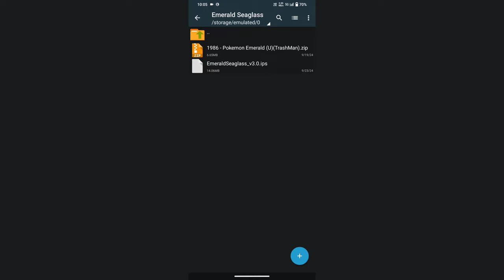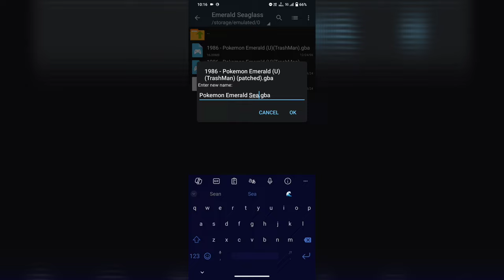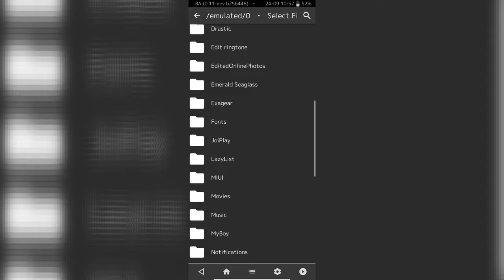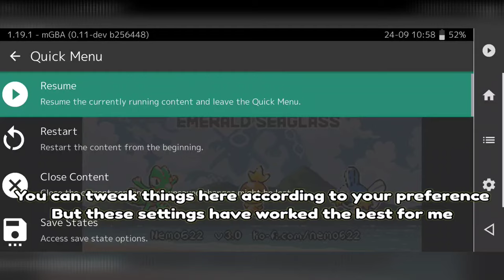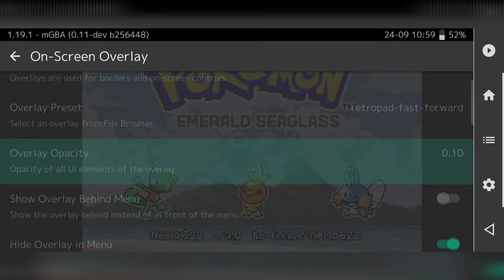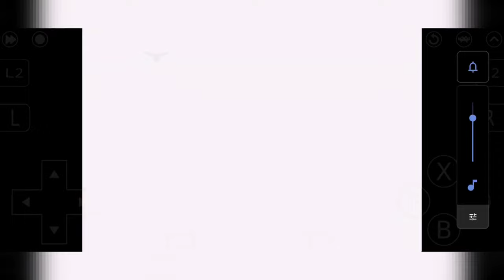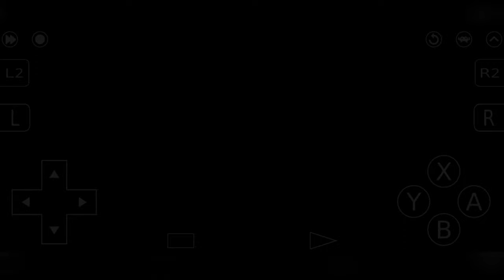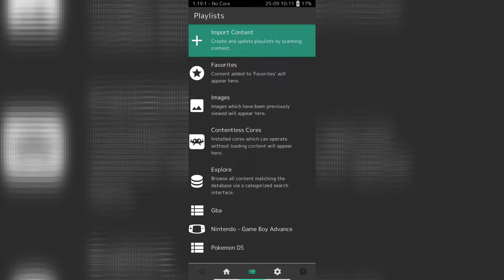Best GBA Emulator To Play Emerald Seaglass | Pokemon Romhack Setup And Gameplay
Hey Guys 🙋, I'm back and I've brought you one of the most unique and beautifully game to ever exist. I know many of you want to play this game, and I assure you this emulator gives the best experience for any gba rom on android.

For those who don't know what Emerald Seaglass is, here's the game's description :-

                 Pokemon Emerald Seaglass

Key Features
1. A Complete Visual Overhaul
One of the standout features of Pokémon Emerald Seaglass is its retro-inspired visual style. The game boasts a complete visual overhaul that mirrors the aesthetics of old 90s RPGs, with a look reminiscent of the Generation 2 Pokémon games (Gold, Silver, Crystal). Pokémon sprites are designed in a Game Boy Color (GBC) style, thanks to the contributions of talented artists like Zaebucca and Egg. The overworld NPCs have a retro art style with distinct outlines, enhancing their visibility and adding to the game’s charm.

2. Expanded Pokémon Roster
Unlike the original Pokémon Emerald, Emerald Seaglass features a significantly expanded roster. All Pokémon from Generations 1 to 3 are available, alongside many cross-generation evolutions up to Generation 9, including popular choices like Weavile, Tinkaton, and Annihilape. These Pokémon have been carefully spread across the game to avoid overcrowding and to ensure a balanced progression.

Additionally, many Pokémon have undergone type changes or received stat adjustments to make them more engaging and balanced. For example:

Butterfree is now Bug/Psychic.
Blastoise is Water/Steel.
Sunflora has become Grass/Fire.
These changes aim to keep gameplay fresh and provide new strategic options for players.

3. Enhanced Battle Mechanics
The battle mechanics have been significantly updated to provide a more modern experience:

Physical/Special Move Split: Moves are now categorized by their physical or special nature, rather than by type.
Fairy Type Added: The Fairy type has been incorporated, balancing the existing type chart and adding new tactical possibilities.
Modified Movesets: Pokémon use modified movesets from Ultra Sun and Ultra Moon (USUM), making battles more dynamic and strategic.
Party-Wide EXP Share: Players are given a party-wide EXP Share early on, with a soft level cap system to maintain balance and reduce grinding.
These updates aim to keep the gameplay experience challenging yet fair, allowing both new and veteran players to enjoy a refined version of  Pokémon battles.

4. Overworld Following Pokémon
For the first time in Pokémon Emerald, your Pokémon can follow you in the overworld! This feature adds a new layer of immersion, letting your chosen partner walk alongside you throughout your adventure. It’s a delightful addition that many players have always wanted in the original game.

5. Engaging Minigames and Activities
Pokémon Emerald Seaglass introduces several minigames that provide a fun break from the standard gameplay:

SCUBA SAFARI in Pacifidlog Town: A unique minigame that combines elements of the Safari Zone and Johto’s Bug Catching Contest. Players explore underwater areas to catch Pokémon, with limited steps and encounters. Rewards include items like the HM07 Waterfall, evolution items, and rare TMs.
Pinball Minigames in Mauville and Mossdeep Game Corners: Four different pinball  games are available, each offering a unique play style. Win “Pinball Points” to exchange for rare items, unique Pokéballs, and even Alolan Pokémon forms!
Rustboro Wishing Well: A gacha-style feature where players can throw Wishing Stars into a well to receive random Pokémon. This feature adds a fun element of surprise and excitement to the game.
6. Quality-of-Life Enhancements
Numerous QoL improvements have been implemented to make the game more enjoyable and accessible:

Type Effectiveness Display: During battles, type effectiveness is shown, making it easier for players to make strategic decisions.
Revamped HM System: HMs no longer require a dedicated move slot. If the HM is in your bag and you have the right badge, any eligible Pokémon can use the move.
Pokémon Box Link: Allows access to the PC from anywhere, giving players more flexibility in managing their team.
Shiny Odds and Charm: The shiny odds are set at 1/4096 by default, but players can increase their chances with a Shiny Charm found in the player’s PC or by completing a quest in Fortree City.

I've provided the download link of the game and necessary files in comments.

My Specs :-
Device - Iqoo Z3
Processor - sd768G
Ram - 8gb

Peace.